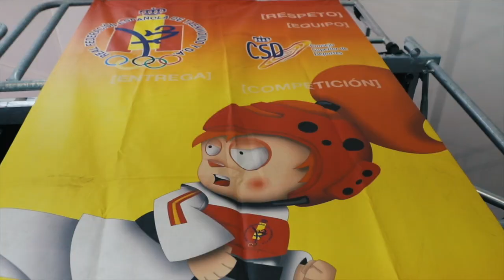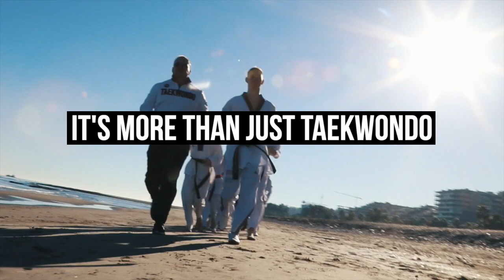European Taekwondo Championships 2018